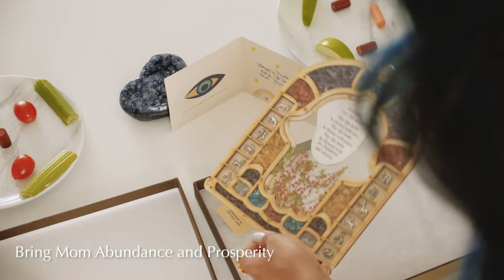Gift Ideas for New Moms for Mother's Day | Karma and Luck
Brighten your Mom days and nurture her spirit with handcrafted jewelry and home décor for modern spirituality. Discover the collection
Curated by intention; Inspired by timeless traditions
About us -
Handcrafted jewelry and home decor curated by intention and inspired by timeless traditions. That's how Karma and Luck helps make modern life more meaningful. With precious gemstones, healing crystals, and spiritual symbols to adorn your body and home, you can awaken to greater awareness and purpose each and every day. We spend our days designing and connecting with artisans from the far corners of the planet to create stylish products that support your spiritual endeavors. Whether you walk into one of our stores or shop on our website, we hope to transport you through space and time to a more sacred experience on Earth. We always practice good karma, and we believe in uplifting those in need, we donate a portion of each sale to our charity partners. We are dedicated to uniting cultures around the world and spreading energies of peace, wellness, and happiness in everything we do.